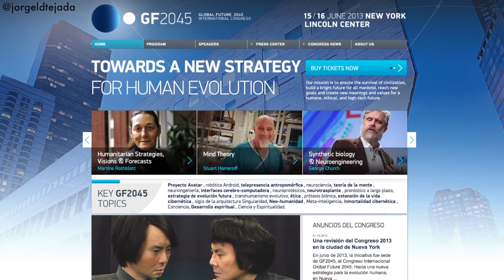Se acerca el fin de la muerte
La Muerte de la Muerte 💀 podría llegar para el 2045 gracias a la tecnología 🤖 Esto lo afirman científicos como Ray Kurzweil, fundador de Singularity University, entre otros importantes científicos ☝🏻😌 Entérate más en este video y dame tu opinión 💬